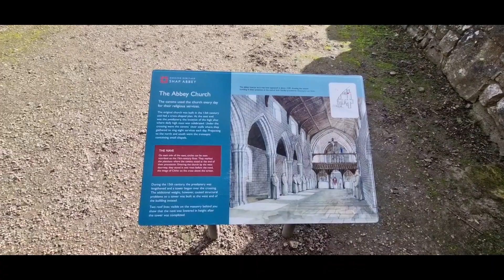Day 5 Burnbanks to Bents Farm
Coast to Coast 2023